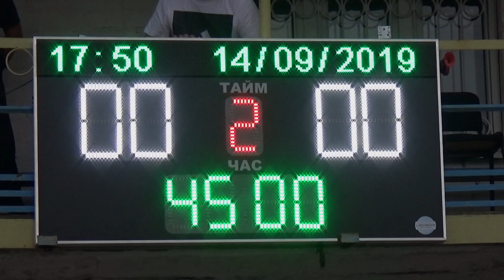ФК "Універ Динамо" : ФК "Первомайський"